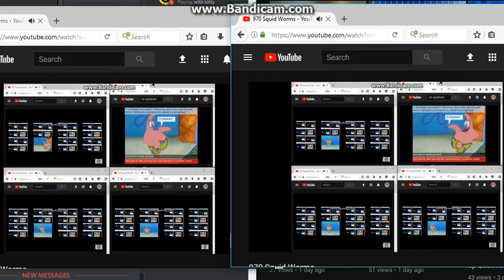(Reqarsted) 1940 Squid Words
Requestded By  Searra Smith

a